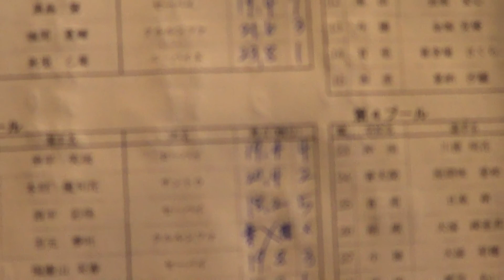女子空手 個人形 第1R第3プール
沖縄高校総体2020